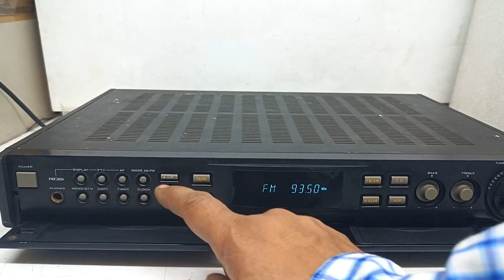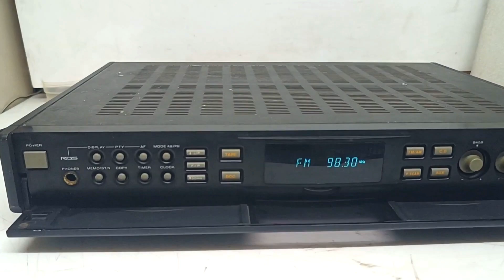marantz TUNER AMPLIFIER SR1040 Price - 7500/- Only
FOR SALE

marantz TUNER AMPLIFIER SR1040 Price - 7500/-

All the products in the old videos have been sold out. If you want any product, you will have to watch the video every morning at 10:00.,